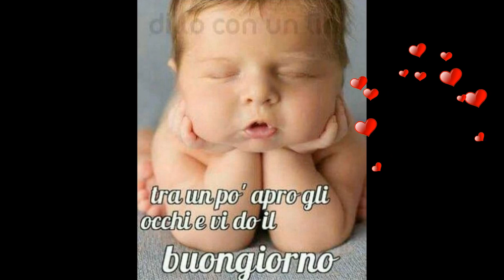BUONGIORNO con una mazurka